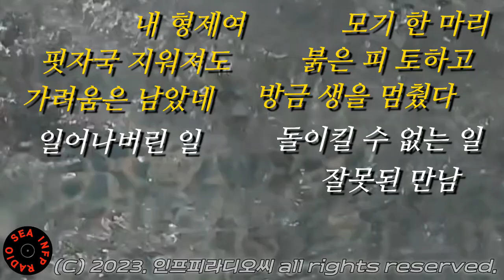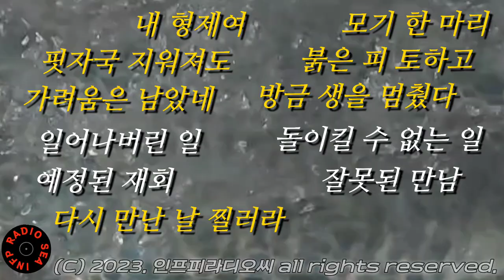월간시 11. 진혼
자작시 詩 11 모기를 위한 진혼시 | 인프피라디오씨 112회
죽은 모기를 위한 진혼가. 음악과 함께 즐감하세요.'